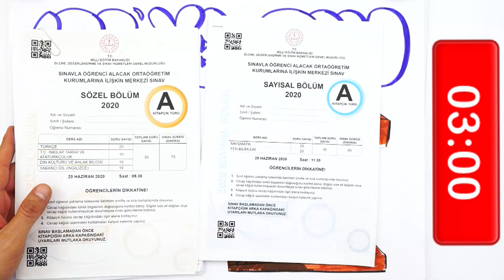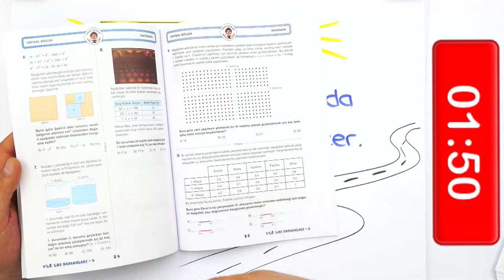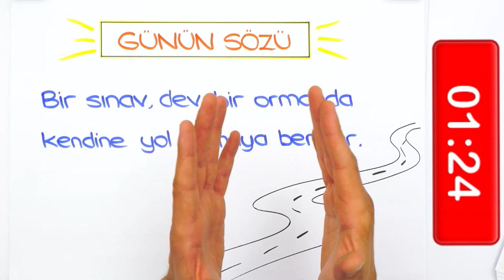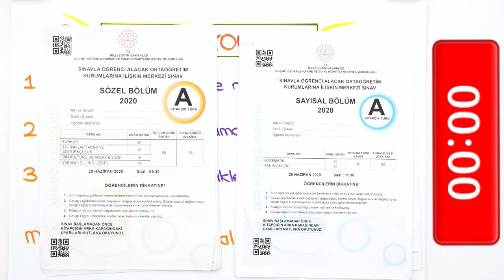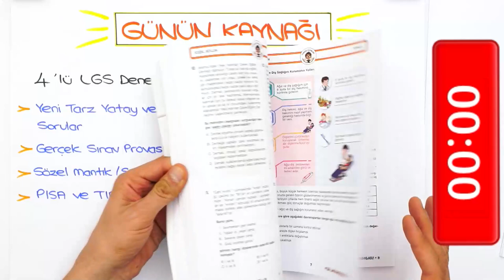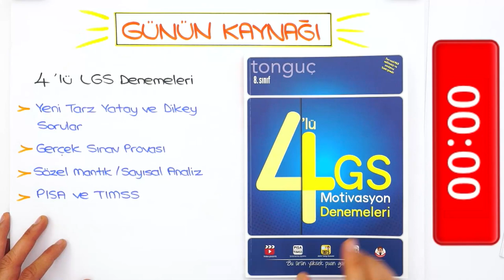LGS'ye Son 18 Gün | Ya Başarılı Olamazsam?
LGS'ye Son 18 Gün kaldı! İnkılap, İngilizce ve Din derslerine nasıl çalışmalıyız? Çok çalıştığımız halde başarılı olamazsak ne yapacağız? Hepsi ve daha fazlasının cevabı bu videoda! 🚀